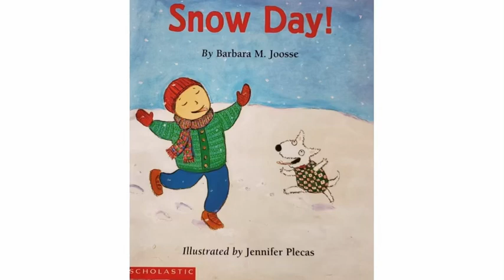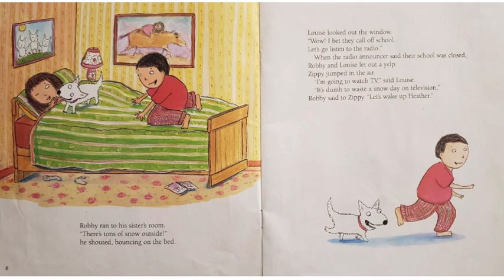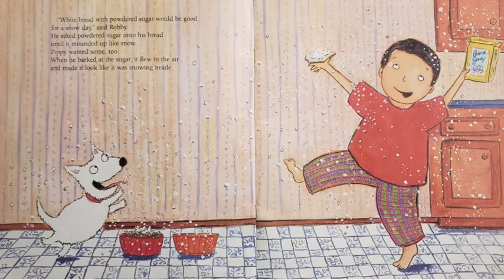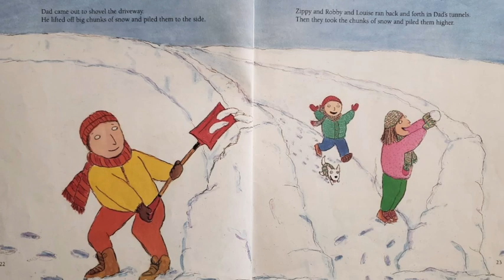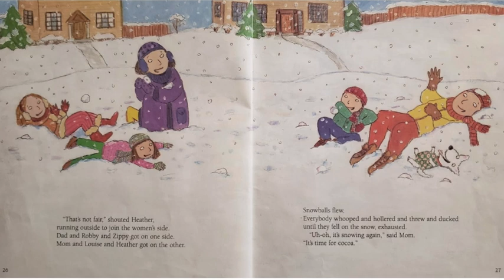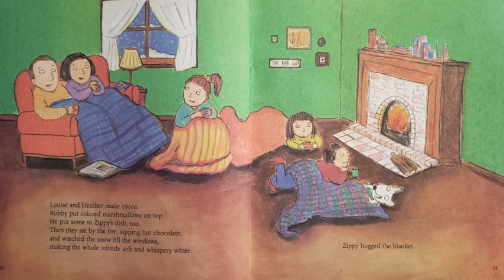Snow Day! | Winter Read Aloud!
This is a fun winter season read aloud for teachers and their classrooms!